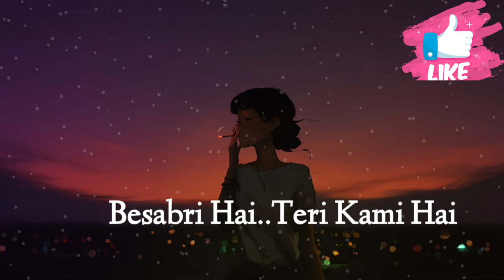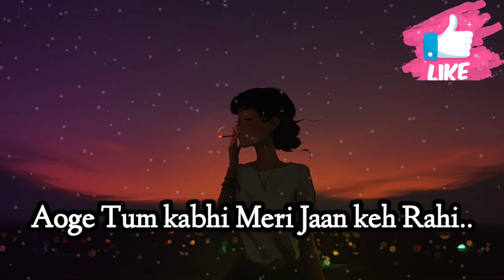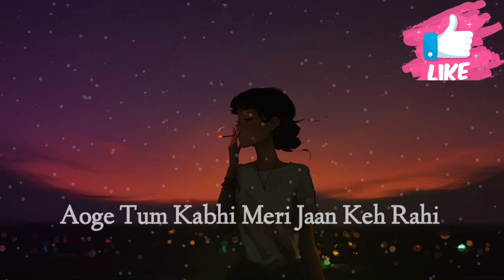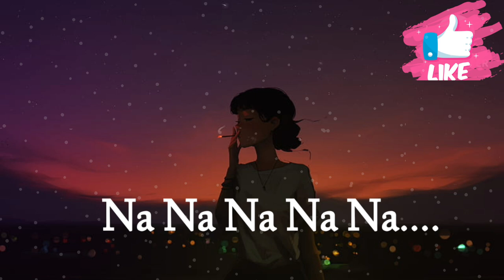awo ge tum kabhi meri jan keh rahi song slowed